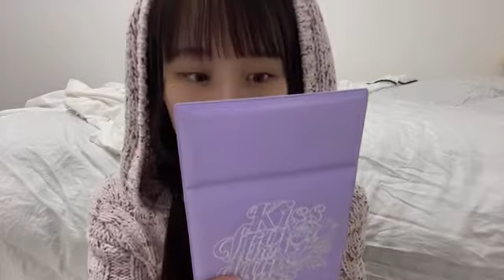d29f35298918 2021年05月17日22時09分11秒 立仙愛理room